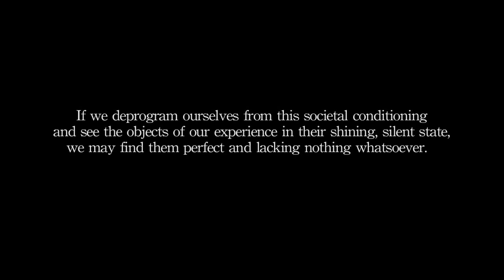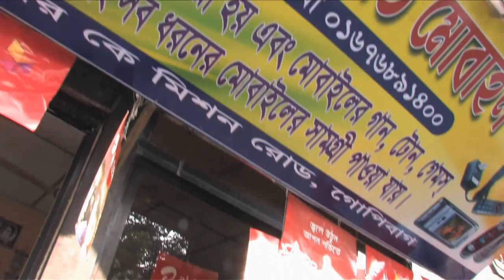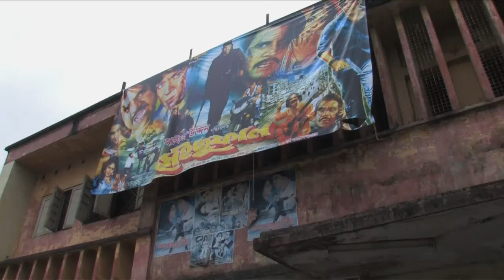Bangladesh: traces, faces DIRECTORS' CUT.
'Bangladesh: traces, faces' opens with philosophical words, seeking to encapsulate the message of the film and provide a framework for the often challenging images that will follow. The Eastern attitude towards reality, focusing on non-judgment and the peaceful acceptance of life as it flows by; plus the recognition of it's essential suchness, devoid of labels and names, is inherent in the structure and content of the work. The peace of the opening sequence, with its traditional Mru music, is shattered as we are thrown into the melee of Dhaka, a soundtrack of klaxons and whistles accompanying the urban chaos. Scenes of life on the Buriganga follow, including the gorgeously archaic 'Rocket' paddle wheel steamer as it chugs through the black water. There is the iconic boatyard with its hypnotic rhythm and cricket playing children, climaxing with Bangladesh's answer to Michael Jackson strutting his stuff to a thumping Bollywood beat.

Nervously taken dashboard level footage from a Chittagong bound car plunges us into the shock of road travel before, suddenly, the peace of a hill top panorama. The filthy greys and squalor of the capital make way for lush vegetation and the characteristic villages of the Mru, a little known tribal group living in the Hill Tracts. Among the stunning faces of the young women and the deep, wise lines ingrained in those of the old, there is the unforgettable and topless matriarch, her painted black teeth shining through her wide, expressive smile. We see how the Mru eat and socialize, groom and entertain themselves and catch a glimpse of their family orientated lifestyles. These people live Animist and Buddhist existences, so the theme of a spinning wheel, representing the Dharmacakra, marks the transition from this chapter to the next: a revolving piece of farm equipment, the apparatus of a wood cutting machine, metal grinders and a scissor sharpening stone lead us into the working lives of the people of Bangladesh.

Homage is paid to the humble rickshaw, mainstay of the transport system. We see it being tuned up, mangled in an accident, decorated with a beautiful face and even used as a bed before ending up as a carcass rotting by the road side. Surreal street scenes follow in rapid succession: loudspeakers blaring out slogans, a marching band flanked by half naked children, improvised dentistry, shaving and ear cleaning facilities...Engravers, artists, labourers and railway workers ply their trades as the scenes flash by, conveying a feeling of the bewilderment and confusion one truly feels during the sensory bombardment of being in Bangladesh. A clip from a trashy Bengali action film offers a brief repose from the grinding reality before we are straight away hurled into the starkness of child labour, poverty and the heavy industrial work of the brick factory.

If incessant 24/7 activity is one of the most characteristic pillars of Bangladesh, the other must surely be food. The viewer is now taken on a dizzying and often bloody tour of the fish and meat markets, weaving along a trail of severed heads, shark fins and butchered animals. The chai and paan vendors, roti makers and kitchen workers are all on display, interspersed with shots of boiling oil, fruit stalls and bizarre distractions.

The final section of the work is a rapid fire illustration of the extremes and paradoxes of Bangladesh, swinging from the darkest and most troubling sights to those of the greatest celebration and happiness. Children suffering from puss filled infections, the public rantings of a crazy woman and deformed beggars are placed side by side with scenes of fun fairs, celebrating transvestites and a concert full of jubilant revelers. One cannot help but be amused by the panache of the trumpet player in the street parade, but similarly struck by the power of the young mother's eyes as she sits clutching her terribly ill baby.

Many people will leave still searching for a point to the film, or seeking to understand what it was all meant to mean, unsure about what they have just experienced. That is exactly what the film makers want: as in this way the true essence of what it means to be in Bangladesh, and the questions and dilemmas it raises inside oneself, has been successfully communicated; not through words, but through feeling.